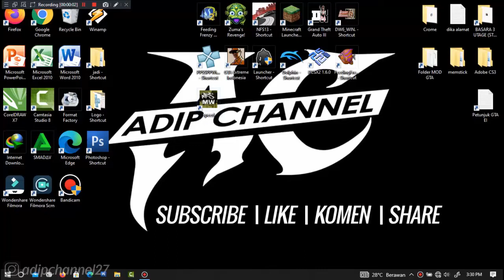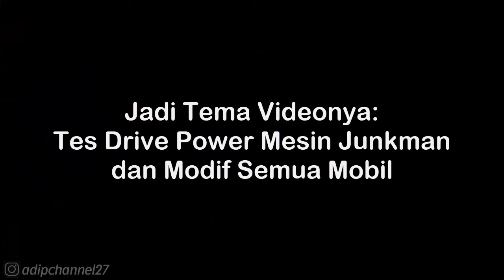PORSCHE 935 2019 • FULL JUNKMAN PERFORMANCE • NFS Most Wanted Walkthrough